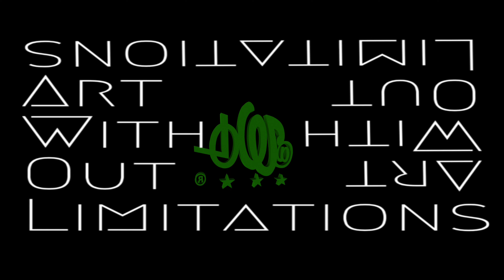MetaVerse Makeitwork: Sport Scrambler Demo